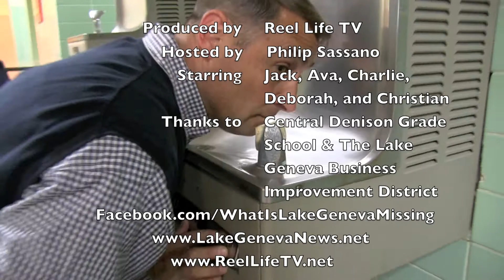What is Lake Geneva missing? Episode 3 - "Zoo"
What is Lake Geneva Missing? We need you the local and the tourist to tell us the business owners and politicians what YOU would like to see in Lake Geneva, WI that we don't have now. It can be a restaurant, a park, a shop, waterpark, even a specialty pickle store...whatever you think this town is missing to become a better place to live and be entertained.